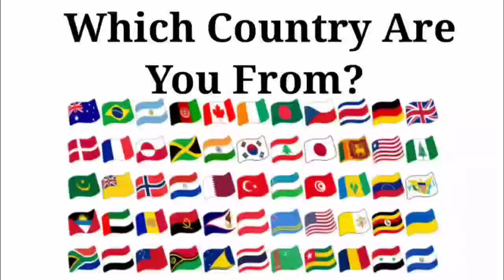Peppa Pig Exe 🆚 Baby Boss Exe 🆚 Baby Shark Exe 🆚 Bluey Exe | Who Is Win 🏆🎯